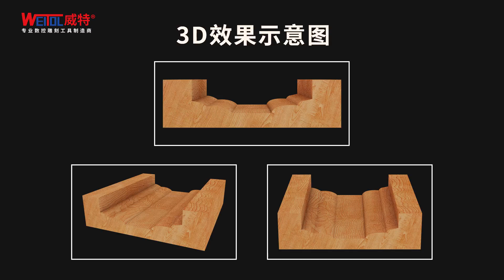Type 36 woodworking door plate cutter